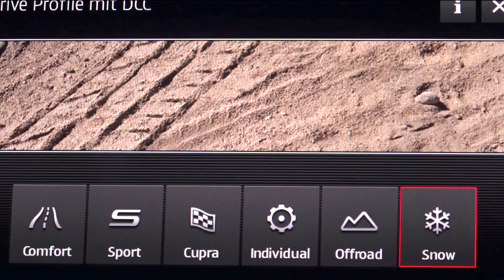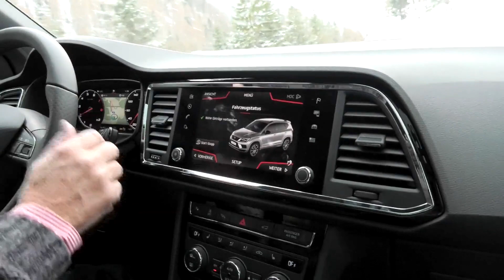Cupra Ateca und Leon Cupra im Wintertest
Klaus Niedzwiedz jagt den Seat Leon Cupra und den Cupra Ateca über Schnee und Eis.